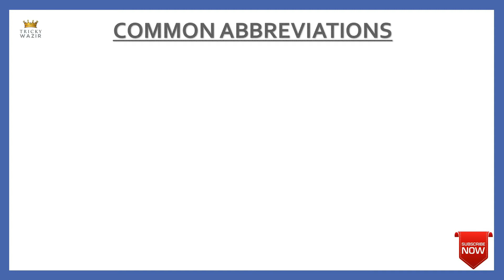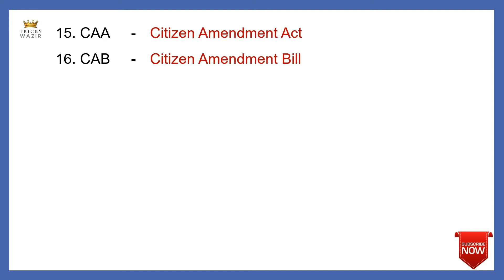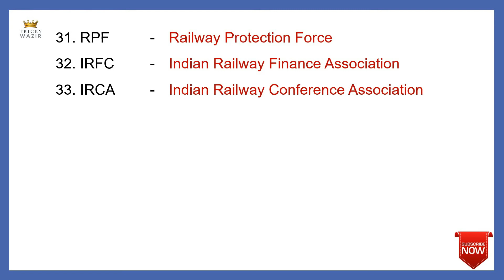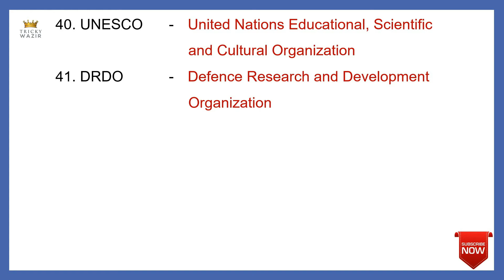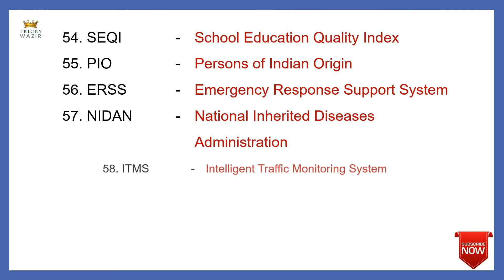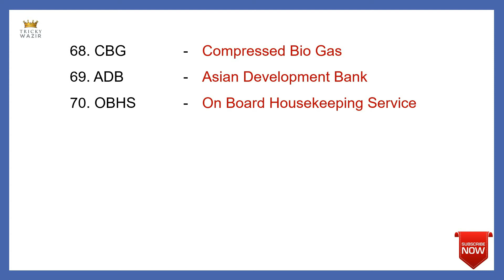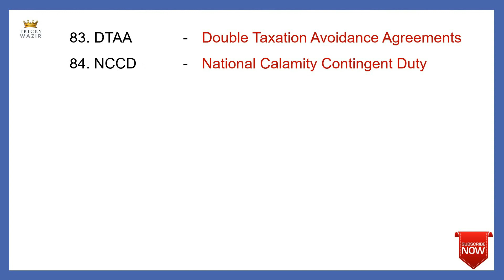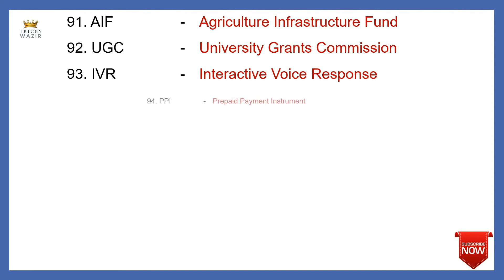RRB NTPC 100 IMPORTANT COMMON ABBREVIATIONS AND ACRONYMS | GENERAL AWARENESS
RRB NTPC exam and study general awareness for railway exam. We cover basic concepts related to general science, history, polity & geography for NTPC exam…
Watch this video on 100 important common abbreviations and boost up your GK preparation for Railway NTPC2020 Exam……